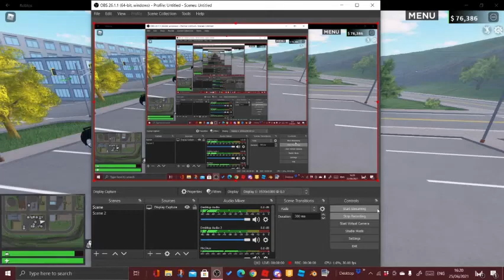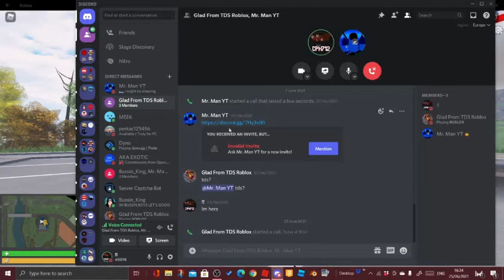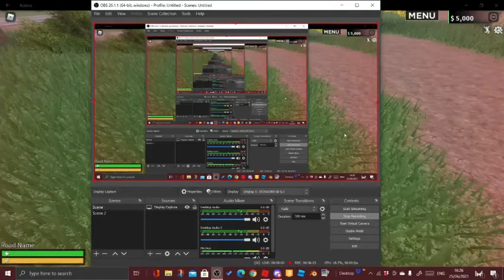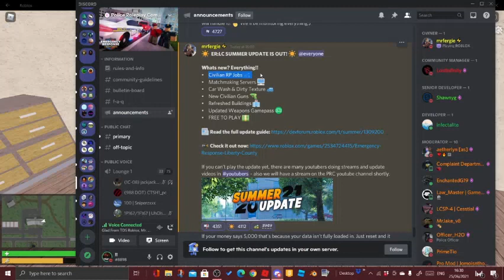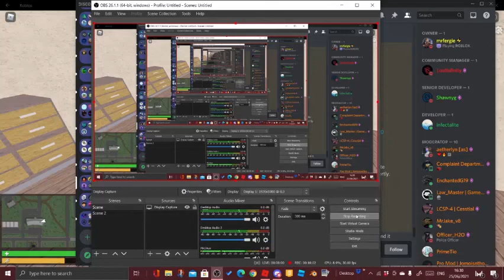NEW ERLC UPDATE FREE TO PLAY NEW HOSPITAL CIVILLAN JOBS AND MORE